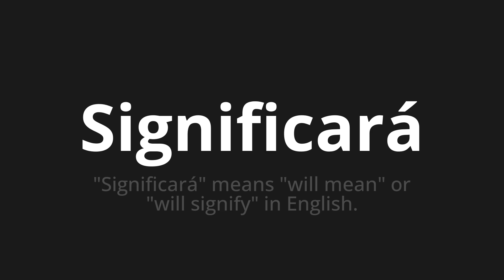How to pronounce Significará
Master the Pronunciation of 'Significará Which Means will mean' - which means : "It will mean" Means "Will Mean" or "Will signify" in English. 📝 with @PortuguesePronunciation 🎓🗣️ - [Your Guide to Portuguese]

Learn to pronounce 'Significará' perfectly in Portuguese with our easy and engaging tutorial by @PortuguesePronunciation! 📖📽️ In this comprehensive video, we provide you with native speaker examples 🗣️👂 and phonetic breakdowns 🎵 to ensure you get the pronunciation just right.

How to say Will mean in Portuguese